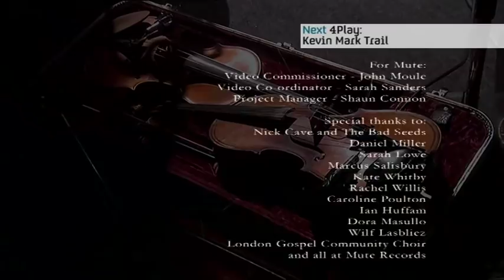Nick Cave and The Bad Seeds - live at Brixton 2004 [Full, DVD Good Quality]